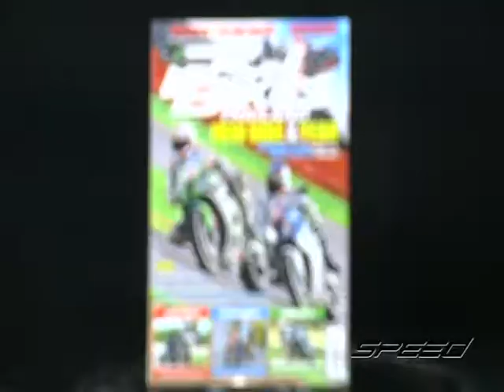Speed Rider OA 08 03 2017 B5